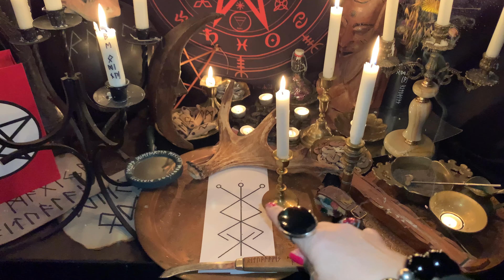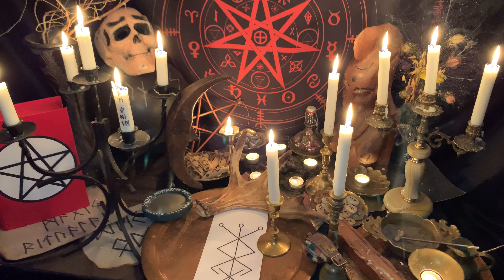✡RUNŲ magijos ritualas santykių problemoms spręsti.AISTRA/RYŠYS/GERIAUSIAS SPRENDIMAS/ANSUS/JERA/